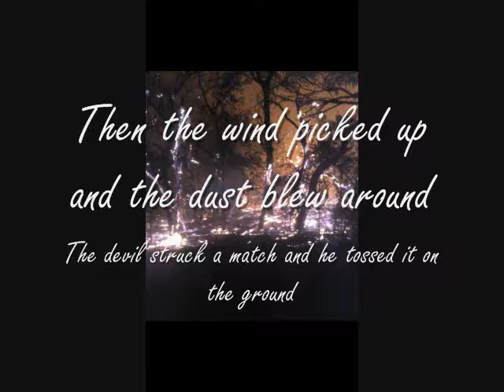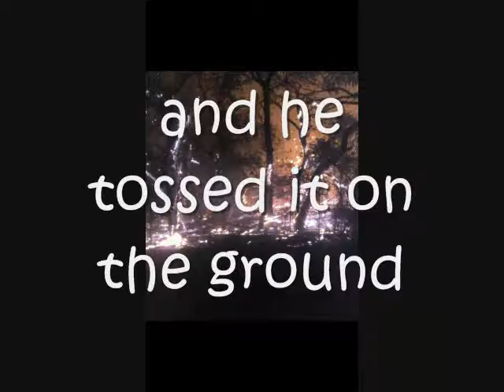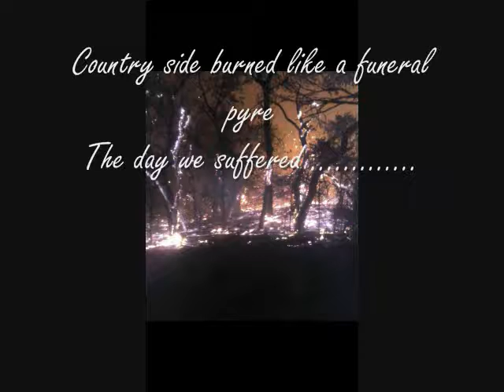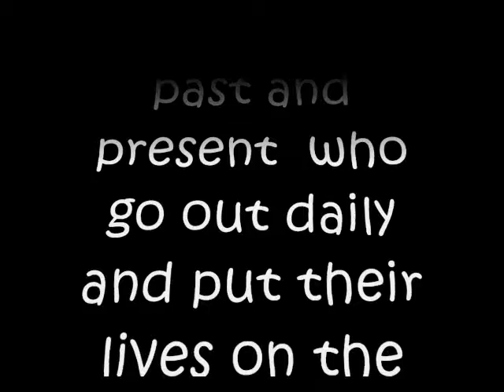Devils fire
Str8 outta the Anti-Rock files comes a gr8 song about the firefighters and the risk they take to assure or families are safe every day. I hope this reminds everyone to thank a firefighter for what they do